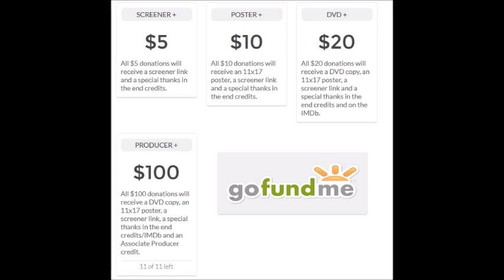Gory Graduation Horror Film PLEASE DONATE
Latest TBC Productions film. Indie studio dedicated 80 style horror films!